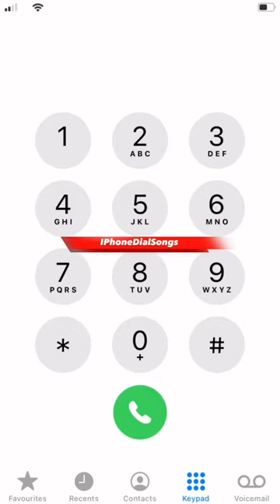Animals - Maroon 5 | IPhoneDial Version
™️Iphonedialsongs